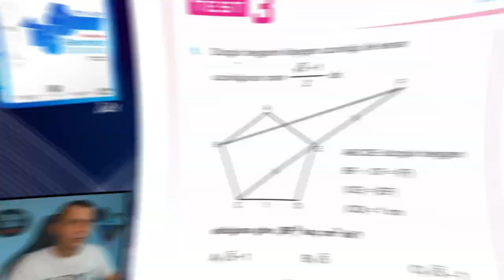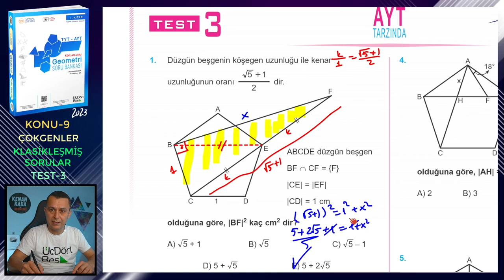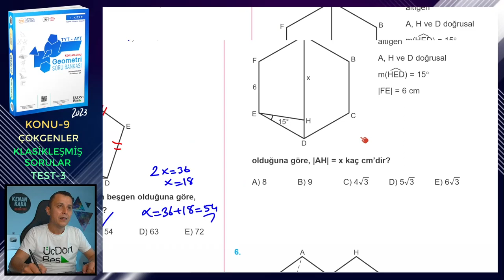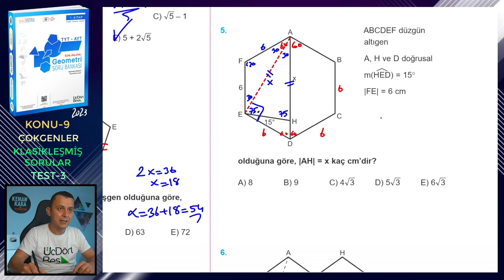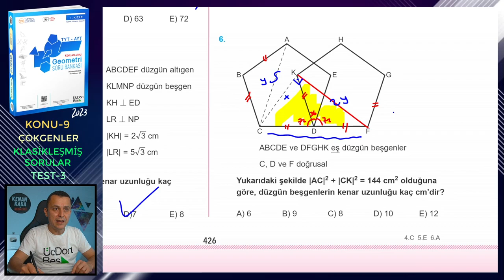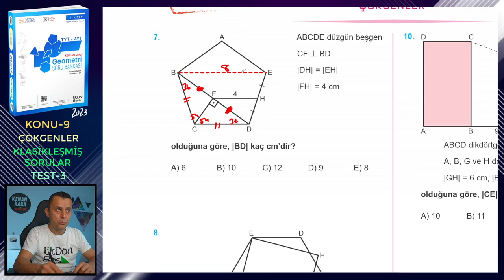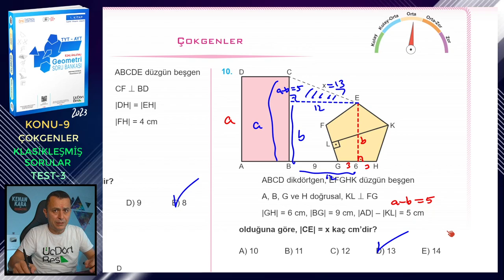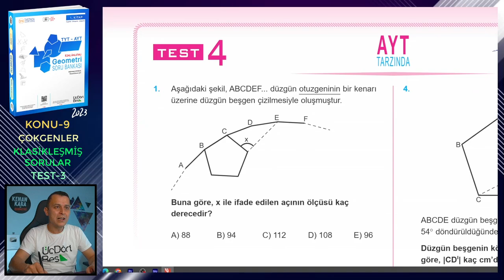TEST-3 | KLASİKLEŞMİŞ SORULAR | ÇOKGENLER | ÜçDörtBeş GEOMETRİ S.B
Üç Dört Beş Geometri Soru Bankası (1. kitap) kitabındaki (2023 basım) Çokgenler konusundaki Klasikleşmiş Sorular testlerindeki Test-3'ün çözümü